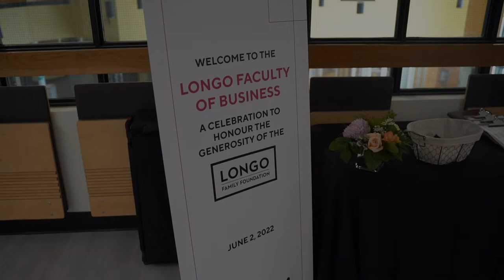Longo Family Foundation Donates $5 Million to Humber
The Longo Family Foundation’s $5-million gift to Humber College will help students to develop the skills and experience that will set them apart on the road to success.